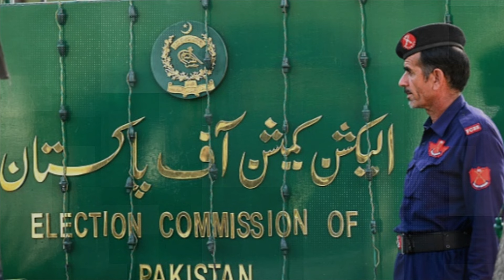After Pervez Elahi Another Imran Khan's Candidate GETS Victory | Supreme Court Final Decision